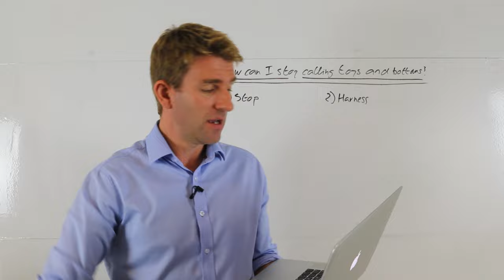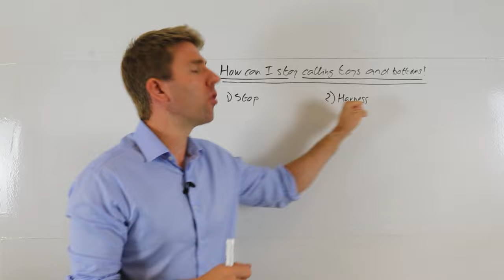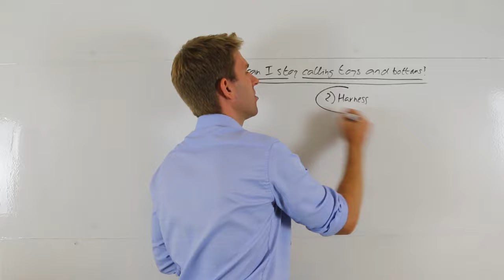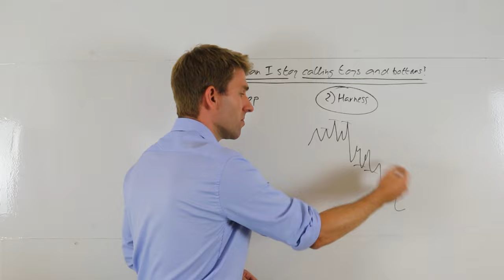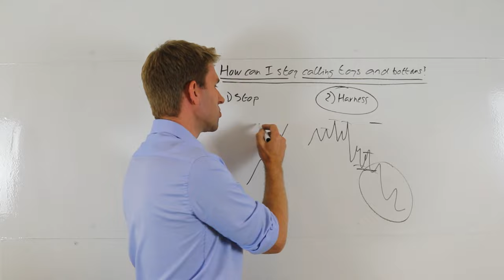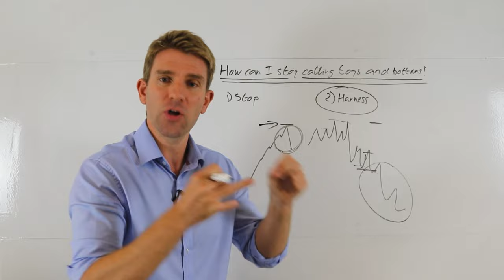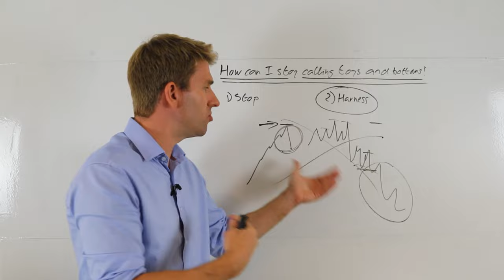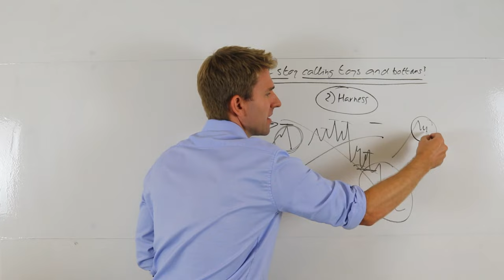How to Stop Trying to Predict Market Tops & Bottoms? 😤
How can I stop calling tops and bottoms? I keep trying to predict market tops and bottoms and its frustrating - I want to stop doing it!  Hank Lee asked us this question: OK.P

Any advice on "how to stop calling tops & bottoms and fakeouts?". I think I'm keep trying to be contrarian and keep look for reasons to counter trend trade.  I have only been making little money by scalping little moves but never made money on trends... I am keep thinking "this time it will be different and bull flag will break downward this time" .

For years, I see a trend breakout starting, but I don't join the trend because many initial breakout looks like a fakeout after a long consolidation. I also see a long lasting bull trend and don't hop on the trend because I think it is "over extended" and look for short opportunities.

This is very common.  As traders generally speaking we want to be contrarian.  You really need to decide what to do here.  You can either stop doing it or try to harvest it.  Paul Tudor Jones once remarked that he wasn't very good at capturing trends but he was good at catching turning points. Fading moves is a very profitable strategy under the right market conditions.